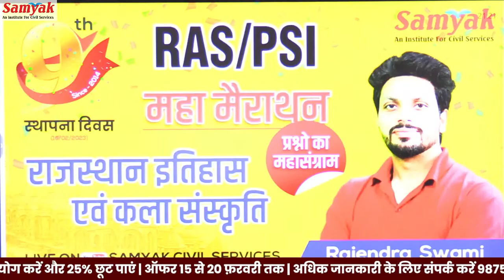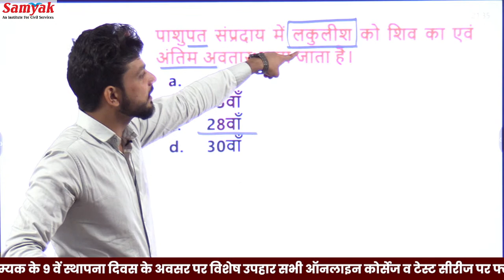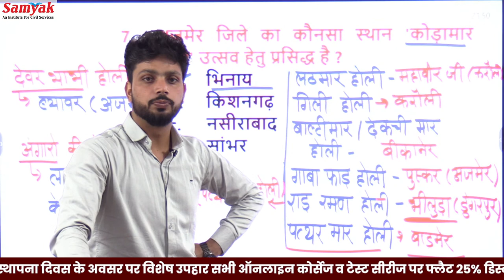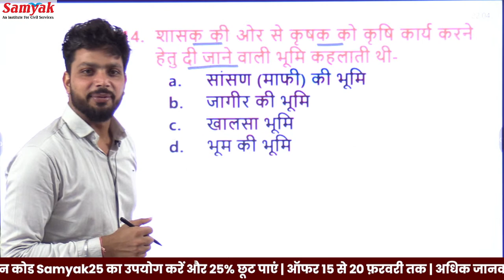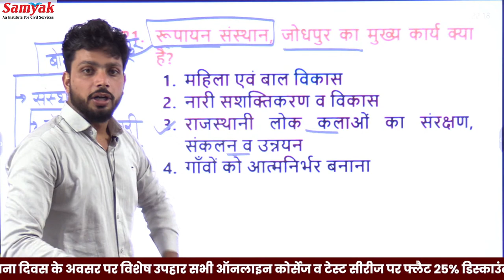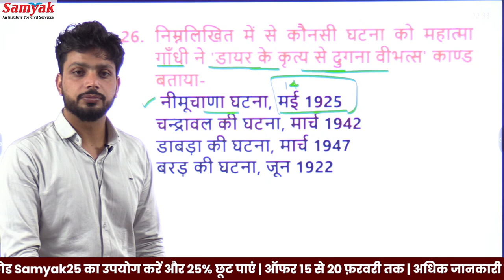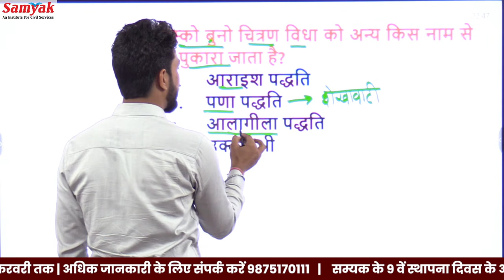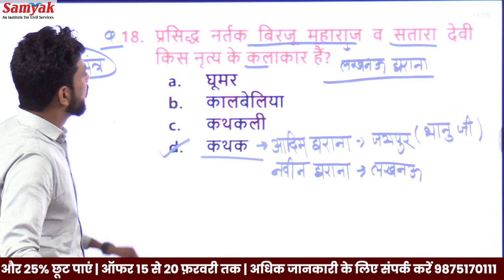Rajasthan History Art and Culture RAS PSI Marathon by Rajendra Sir। All Govt competitive exams RPSC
Important MCQs Rajasthan History Art & Culture by Rajendra Sir for RAS PSI All Exams | RPSC | SAMYAK
राजस्थान का इतिहास, कला और संस्कृति महत्वपूर्ण प्रश्नोत्तरी by Rajendra Sir for PSI RAS & all exams
Rajasthan History, Art & Culture topic wise detailed analysis of Important Questions with RPSC exams approach.
राजस्थान के सभी एग्जाम्स में पूछे जाने वाले महत्वपूर्ण विषय:  राजस्थान का इतिहास, कला और संस्कृति के संपूर्ण पाठ्यक्रम का Topic wise सवालों का detailed analysis कराये जायेंगे जो आपके परीक्षा की दृष्टिकोण से बेहद ही महत्वपूर्ण साबित होंगे |
Also for CET, CUET, REET, Patwar, PGT & TGT Teacher, ACF, Police, LDC, Accountant, VDO, School Lecturer & College Lecturer and all competitive exams aspirants.
राजस्थान की सभी परीक्षाओं (RAS, Police, CET, CUET, REET, Patwar, PGT & TGT Teacher, ACF, Police, LDC, Accountant, School Lecturer & College Lecturer etc.) के अभ्यर्थियों के लिए अत्यंत उपयोगी

For Samyak Updates Follow Us at:-

RAS_COMPETITION
RAS FOUNDATION
Toppers coaching institute
Jaipur top coaching institute for RPSC
Rajasthan Top Coaching
RPSC premier coaching institute with Best results
Best RAS coaching
Rajendra sir Adda247
rajasthan history classes PSI, rajasthan history for ras, rajasthan gk question, Rajendra sir, complete rajasthan art and culture, rajasthan art and culture all exam 2023, arts and culture tricks, ras exam 2022, Samyak Rajasthan History MCQ, rajasthan art & culture in HIndi, Top MCQs Rajasthan art & culture, PSI Important MCQs, Rajendra sir Adda247, rajasthan culture, civil services preparation, rajasthan itihas kala aur sanskriti, RPSC, RAS Pre, RAS Foundation, MCQ for PSI, RAS
Rajasthan Patwari, REET, etc.
Ras
RPSC
rajasthan cet classes online 2022
history previous question paper
"complete rajasthan art and culture"
"art and culture of rajasthan"
"rajasthan art and culture all exam 2023"
"arts and culture tricks"
"art and culture preparation 2023"
"ras exam 2022"
"ras preparation 2022"
"rajasthan culture"
"rajasthan art & culture"
"rajasthan police art and culture"
"rajasthan patwari art and culture"
"tricks of rajasthan arts and culture"
Rajendra sir Adda247